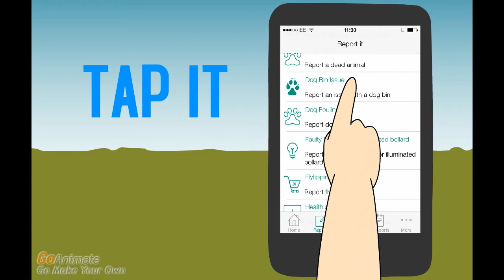Introducing the Torfaen app!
See it, tap it, snap it, map it! It couldn't be easier to report an issue to Torfaen Council using our new mobile app. It's available on iPhone, Android and Windows devices and is the quickest and easiest way to contact your council.